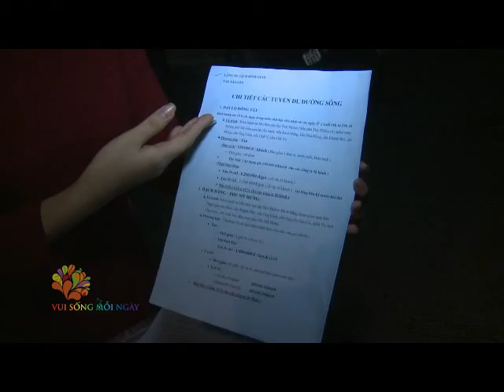Du lịch đêm Sài Gòn - Vui Sống Mỗi Ngày [VTV3 - 26.09.2013]